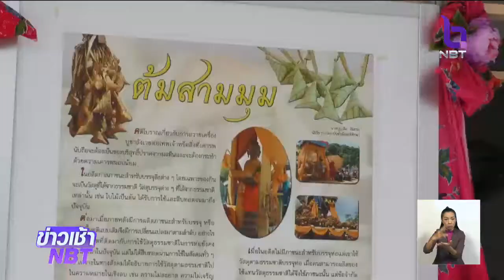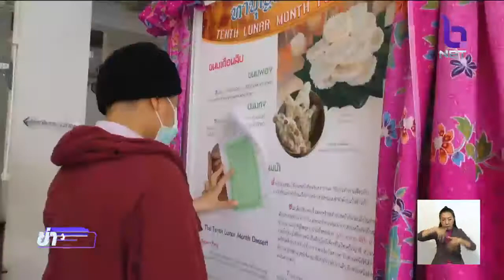สืบสานประเพณี "บุญสารทเดือนสิบ"